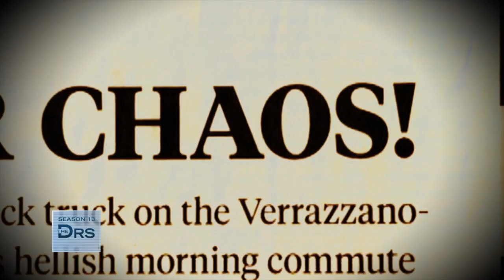How to Change Your Relationship to Exercise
SiriusXM host Jenny Hutt shares that she lost pounds just by walking. As a former hater or exercise, Jenny shares that setting the goal for 10,000 steps a day changed the way she viewed moving her body, and helped her reframe exercise.